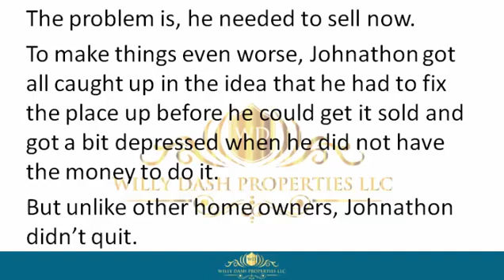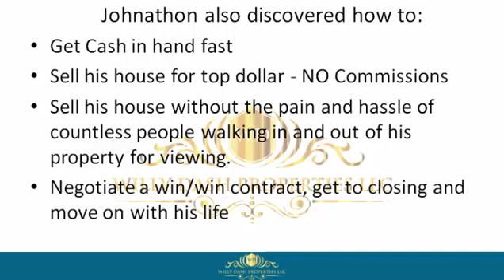How To Sell My House In Walton County Fl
how to sell my house in walton county fl If you are looking for how to sell my house in walton county fl, then watch this video to learn everything you need to know about how to sell my house in walton county fl